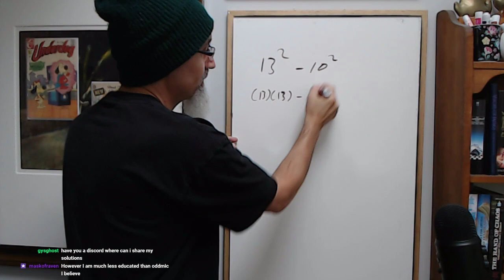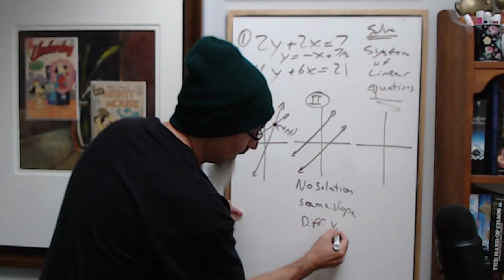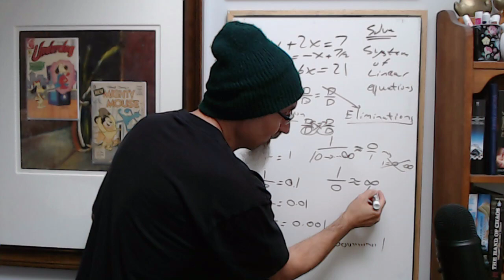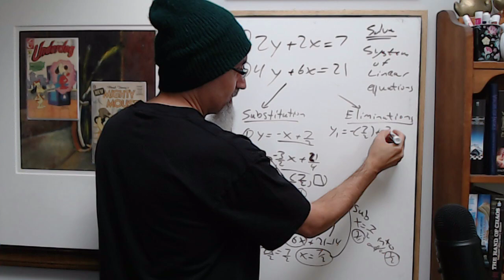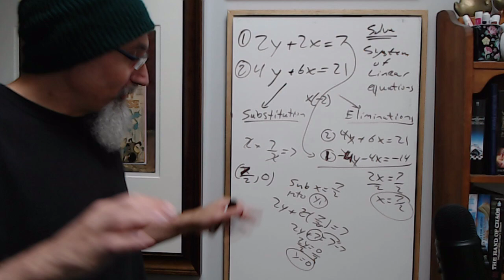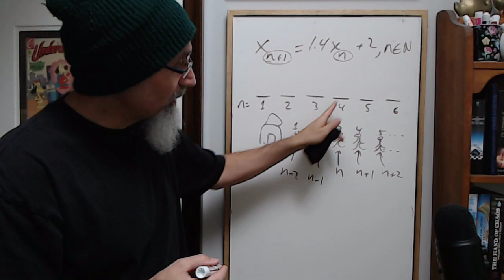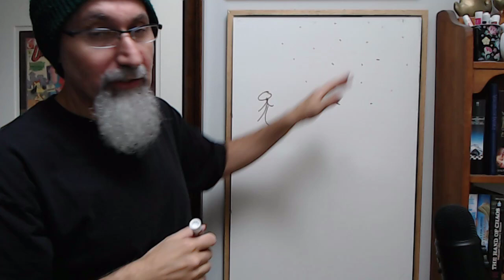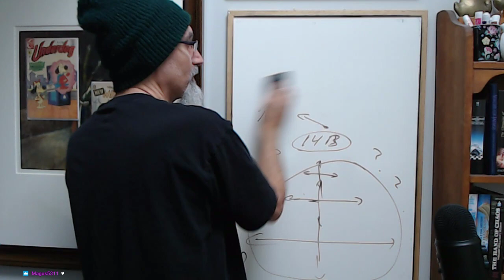ASMR Math: System of Equations (29:15), Dividing by Zero (43:15), Perception of Universe (1:21:05)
Comments Regarding Bolivia (6:32-14:00 and 1:06:41-1:12:56), Solving System of Linear Equations/simultaneous equations (29:15), Dividing by Zero (43:15), Recurrence Relations/Sequences and Series (1:12:57), Our Understanding and Perception of the Universe/The Big Bang (1:21:05), Language (1:41:00), and more...

ASMR Math: Division by Zero, Why We Can’t Travel at the Speed of Light, Einstein’s Relativity

▶️ As well as Cryptocurrencies:
Bitcoin (BTC): 1Peam3sbV9EGAHr8mwUvrxrX8kToDz7eTE
Bitcoin Cash (BCH): 18KjJ4frBPkXcUrL2Fuesd7CFdvCY4q9wi
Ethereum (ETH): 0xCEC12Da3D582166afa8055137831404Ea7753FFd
Ethereum Classic (ETC): 0x348E8b9C0e7d71c32fB2a70DcABCB890b979441c
Litecoin (LTC): LLak2kfmtqoiQ5X4zhdFpwMvkDNPa4UhGA
Dash (DSH): XmHxibwbUW9MRu2b1oHSrL951yoMU6XPEN
ZCash (ZEC): t1S6G8gqmt6rWjh3XAyAkRLZSm9Fro93kAd
Doge (DOGE): D83vU3XP1SLogT5eC7tNNNVzw4fiRMFhog

Peace.

chycho

***ONLINE PRESENCE

10 by 10 Grid and Multiplication Table, plus a Math Puzzle, a Pattern Recognition Game (Includes Live Streams)

Peace,

chycho